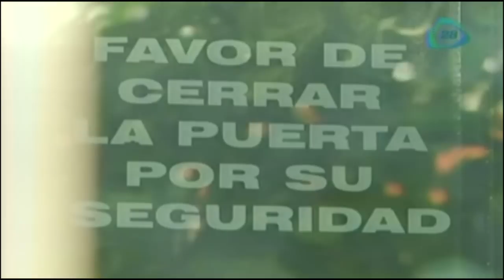Identifican a cómplices del multihomicidio de la Narvarte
Gracias a las declaraciones del primer detenido por el asesinato de 4 mujeres y de Rubén Espinosa, ya se identificó a los demás participantes del multihomicidio sucedio en Narvarte.11 de agosto 2015

* TE RECOMENDAMOS ESTOS VÍDEOS:

Marcha por aniversario de la muerte de Michael Brown a manos de un policía en Missouri